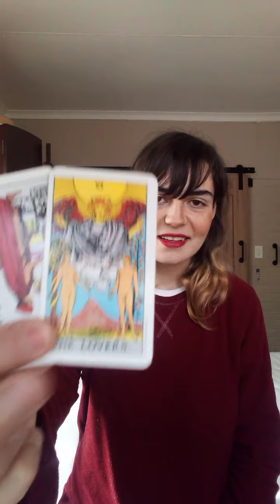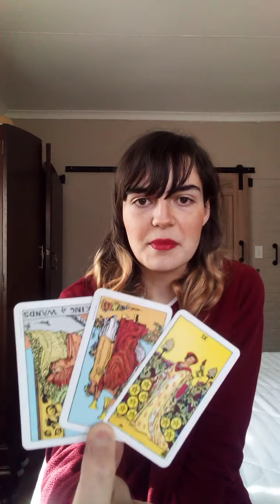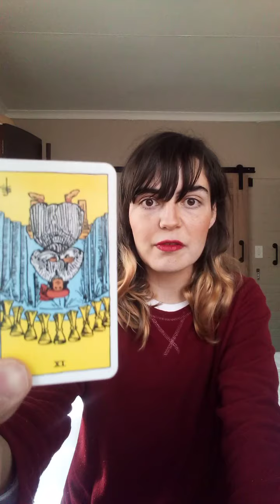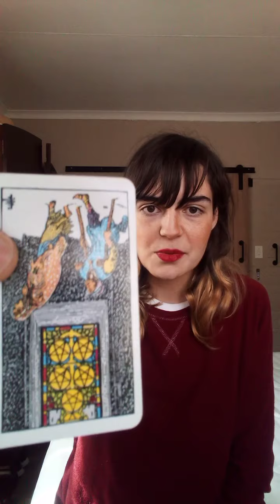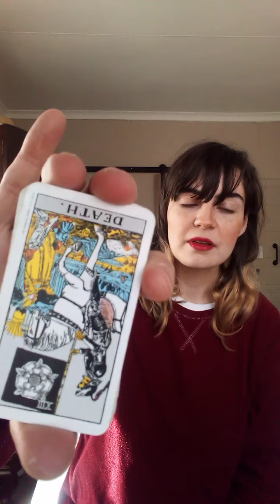General Reading for Mel - Part Three 🃏❤️😱🤯